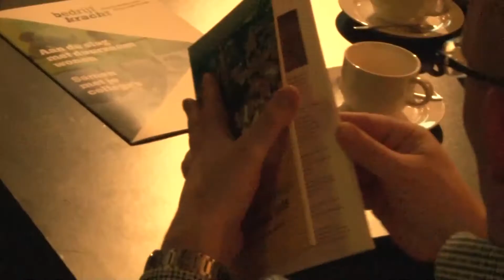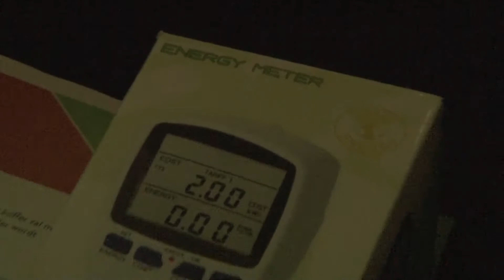Groningen wil in 2035 CO2-neutraal zijn. Wat is de stand van zaken?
Groningen wil in 2035 CO2-neutraal zijn. Dat is ambitieus, maar haalbaar. Maar dan moeten wel alle Groningers een bijdrage leveren. Ook de ondernemers. Half februari werd een aantal van die ondernemers in het Hitachi Capital Mobility Stadion bijgepraat over de doelen en de stand van zaken rondom de speciale routekaart die de gemeente heeft gemaakt.